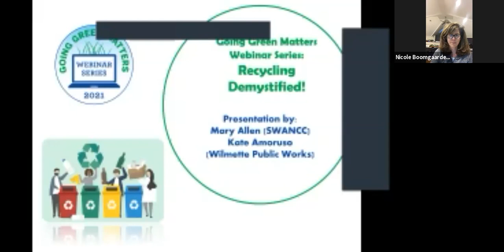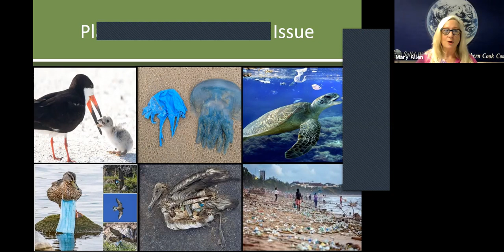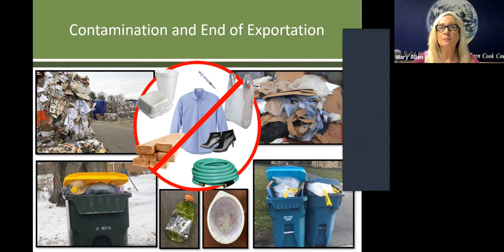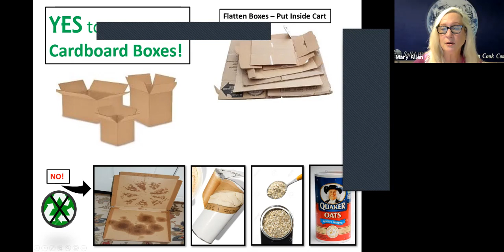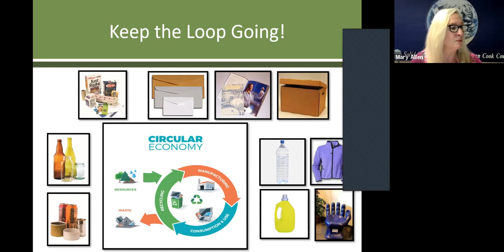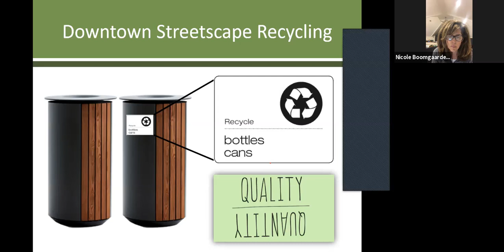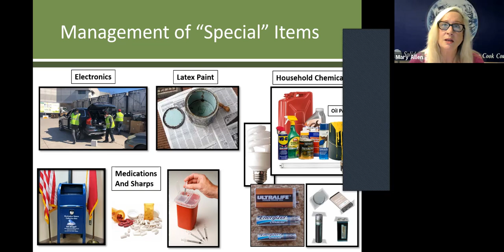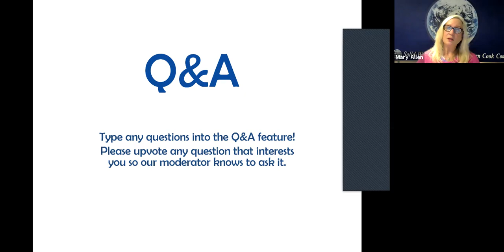Recycling Demystified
Are you confused about what can and cannot be recycled? Do you ever wonder if the things you put in the bin actually get recycled? Learn how to recycle better locally and get an update on the global situation. Featuring Mary Allen of SWANCC and Kate Amoruso of Wilmette.